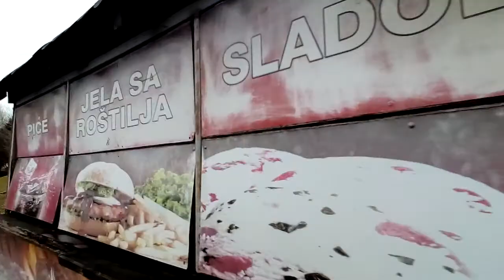Backa Topola jezero going to Topolyai -tó környéke skulstars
,SZERBIA,Srbija,srbija
Explame Backa Topola ,Topolya City town  ,Via Serbiaskulstars
.com/